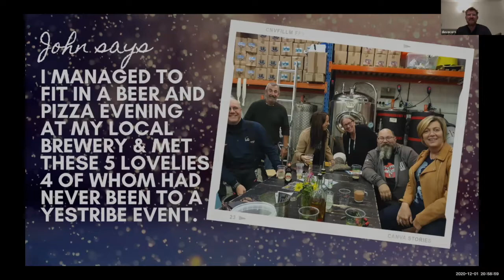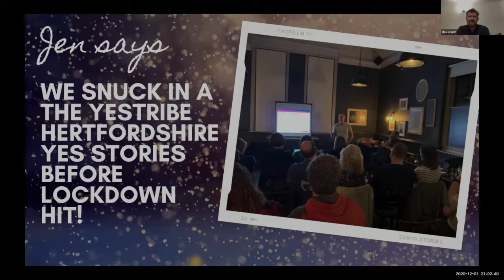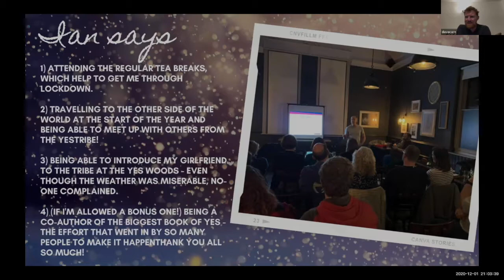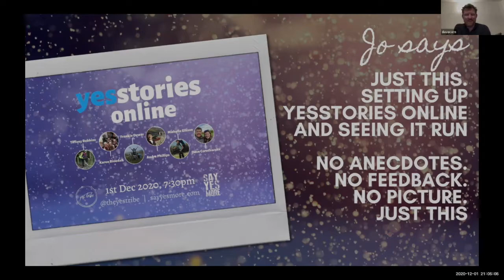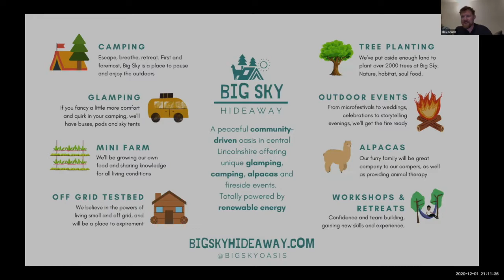YesStories - The YesTribe in 2020 by Dave Cornthwaite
Dave shares some memories from 2020, and news of a brand new chapter for him, Emms and the future for the Tribe.